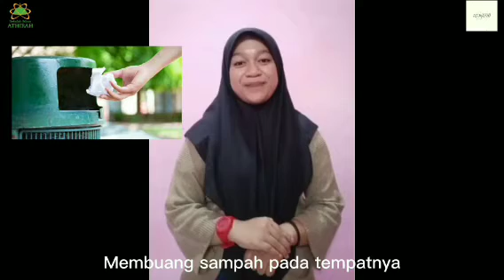VIDEO LINGKUNGAN HIDUP | KELAS AL-MAJID